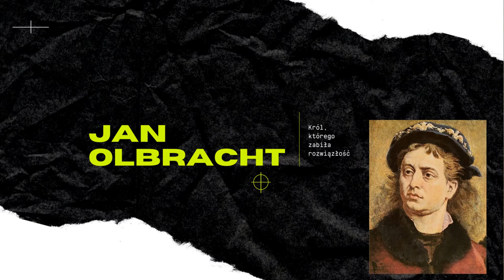Jak Olbrachta zabijał syfilis.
Jan Olbracht z życiem zmagał się krótko, bo tak bardzo kochał uciechy cielesne, że syfilis dopadł go młodo i położył do grobu szybko. Posłuchajcie!

To dla mnie podcast numer dwa, więc dźwięk jest lepszy, ale nadal się upieram, by mówić z głowy (czyli z niczego), posiłkując się jedynie konspektami, więc plączę się często i poprawiam. Pracuję nad tym, wybaczcie. Będzie lepiej! :)

Źródła do tego odcinka:
Norman Davies, "Boże igrzysko"